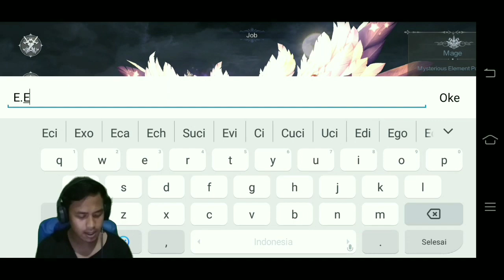Harus Coba Kalian Ini Game - Magic and Myth: Legenda Sang Naga (Android)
Magic and Myth: Legenda Sang Naga adalah 3D MMORPG game yang menceritakan pertempuran para dewa untuk menyelamatkan dunia yang dikuasai oleh kegelapan, dengan bantuan para kesatria dan mahluk mitologi lainnya. Temui semua kesatria diseluruh dunia, jangan takut akan kematian, bertarunglah dengan penuh kehormatan!

Sudah pada coba belum, aku saranin, kalian harus coba deh. Semoga aja kalian suka ya :)

Owh ya, lanjut nggak ini game 😂